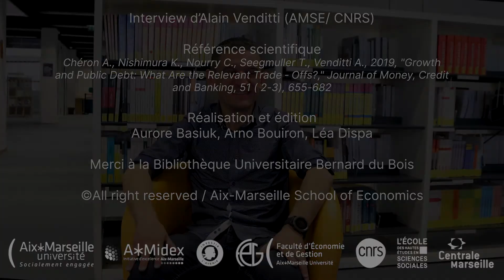Perception de la dette publique et croissance - Interview d'Alain Venditti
Alain Venditti est chercheur au CNRS et directeur d'Aix-Marseille School of Economics (AMSE).

"Selon ce que l'on anticipe sur l'économie (...) les comportements et décisions des agents économiques changent.  Ce raisonnement s'applique également à la dette publique : selon comment est perçue cette dette, les investisseurs ne vont pas avoir les mêmes exigences (...) Sur quoi reposent ces différentes visions ?"

Pour en savoir plus, un article vulgarisé est disponible sur la revue en ligne Dialogues économiques :

Référence scientifique :
Chéron A., Nishimura K., Nourry C., Seegmuller T., Venditti A., 2019, "Growth and Public Debt: What Are the Relevant Trade ‐ Offs?," Journal of Money, Credit and Banking, 51 ( 2-3), 655-682

Merci à la Bibliothèque Universitaire Bernard Du Bois à Marseille, pour l'accès à ses locaux.